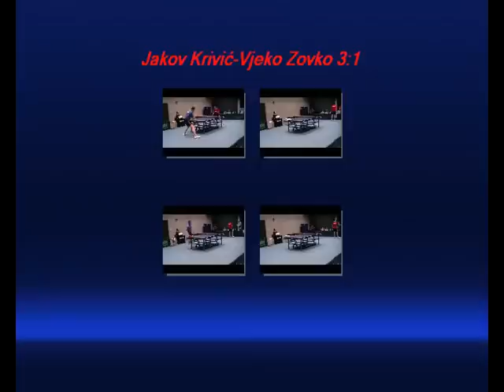Jakov Krivić-Vjeko Zovko 1. i 2. set Vodovod-Donat 0:4